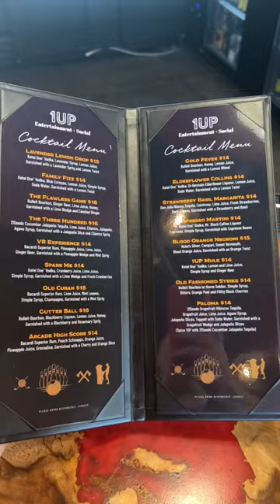Tampa’s Newest Entertainment and Social center!